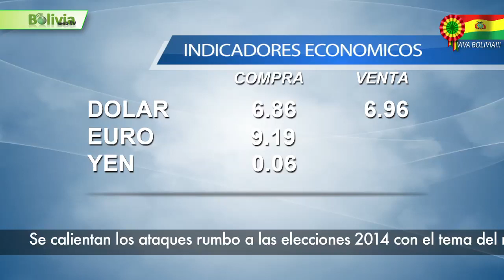Bolivia News 12 Agosto 2014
El Servicio de Impuestos Nacionales (SIN) tiene listos, a escala nacional, 233 remates de bienes hipotecados o embargados por evasión fiscal que supera los 373 millones de bolivianos. El Tribunal Supremo Electoral  contratará cerca de 6 mil 69 personas para elecciones generales del próximo 12 de octubre. El jefe de Operaciones de la Dirandro de Perú, César Arévalo, sostuvo que el 50% de droga que sale actualmente de su país lo hace a través de "narcoavionetas" y, según fuentes de Inteligencia de esa institución, el 95% va hacia Bolivia. Se calientan los ataques rumbo a las elecciones 2014 con el tema del narcotráfico entre los candidatos a la presidencia. Gobernación de Chuquisaca entrega importante aporte económico a Nosiglia piloto de cuadratrac para su participación en el próximo Dakar. .